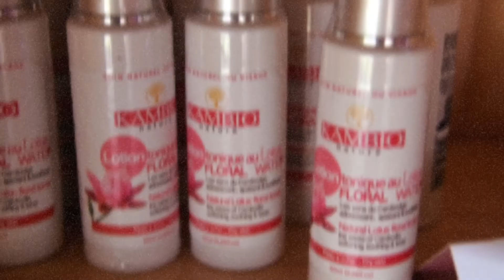VISITE D'UNE FERME DE LOTUS - Siem Reap / Cambodge